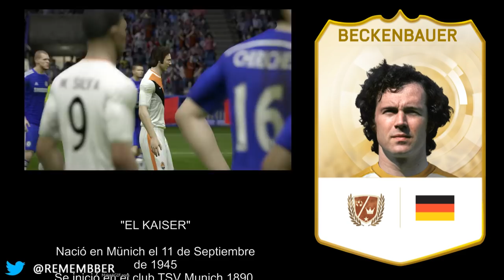FIFA 15 - SEMANA DE LEYENDA - FRANZ BECKENBAUER